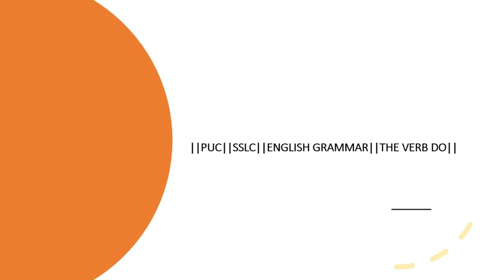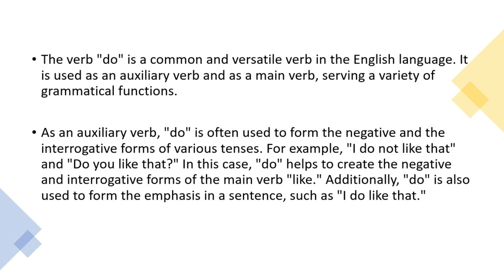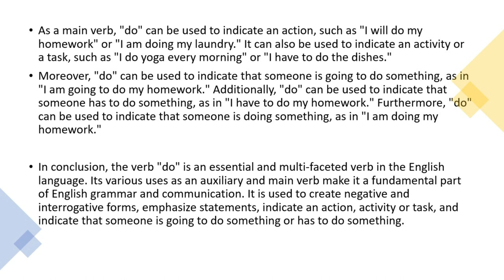||PUC||SSLC||ENGLISH GRAMMAR||THE VERB DO||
The verb "do" is a common and versatile verb in the English language. It is used as an auxiliary verb and as a main verb, serving a variety of grammatical functions.
As an auxiliary verb, "do" is often used to form the negative and the interrogative forms of various tenses. For example, "I do not like that" and "Do you like that?" In this case, "do" helps to create the negative and interrogative forms of the main verb "like." Additionally, "do" is also used to form the emphasis in a sentence, such as "I do like that."

As a main verb, "do" can be used to indicate an action, such as "I will do my homework" or "I am doing my laundry." It can also be used to indicate an activity or a task, such as "I do yoga every morning" or "I have to do the dishes."
Moreover, "do" can be used to indicate that someone is going to do something, as in "I am going to do my homework." Additionally, "do" can be used to indicate that someone has to do something, as in "I have to do my homework." Furthermore, "do" can be used to indicate that someone is doing something, as in "I am doing my homework."

In conclusion, the verb "do" is an essential and multi-faceted verb in the English language. Its various uses as an auxiliary and main verb make it a fundamental part of English grammar and communication. It is used to create negative and interrogative forms, emphasize statements, indicate an action, activity or task, and indicate that someone is going to do something or has to do something.